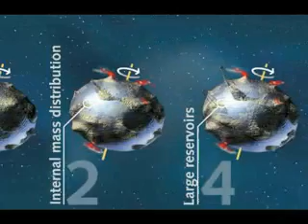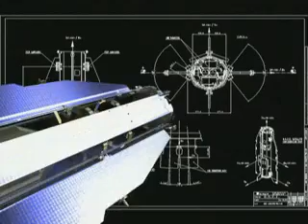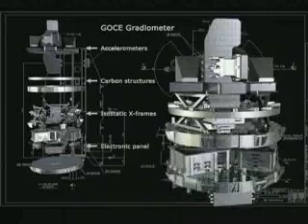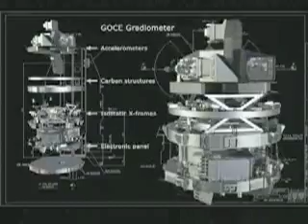Gravity Field Explorer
ESA's gravity mission GOCE

The Gravity Field and Steady-State Ocean Circulation Explorer (GOCE) is dedicated to measuring the Earth's gravity field and modelling the geoid with extremely high accuracy and spatial resolution. It is the first Earth Explorer Core mission to be developed as part of ESA's Living Planet Programme and is scheduled for launch in 2007.

Mission objectives

To determine the gravity-field anomalies with an accuracy of 1 mGal (where 1 mGal = 10^-5 m/s^2).
To determine the geoid with an accuracy of 1-2 cm.
To achieve the above at a spatial resolution better than 100 km.

Mission elements

Single rigid octagonal spacecraft of approximately 5 m long and 1 m in diameter with fixed solar wings and no moving parts.
Gradiometer -- 3 pairs of 3-axis, servo-controlled, capacitive accelerometers (each pair separated by a distance of 0.5 m).
12-channel GPS receiver with geodetic quality.
Laser retroreflector enabling tracking by ground-based lasers.